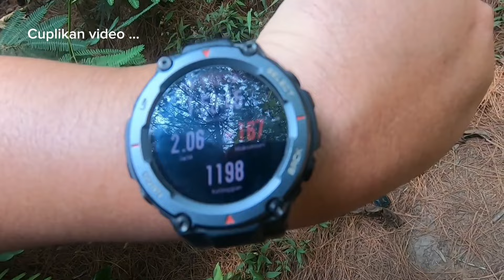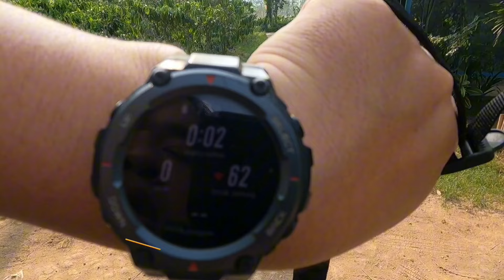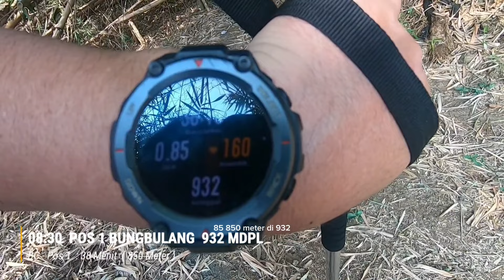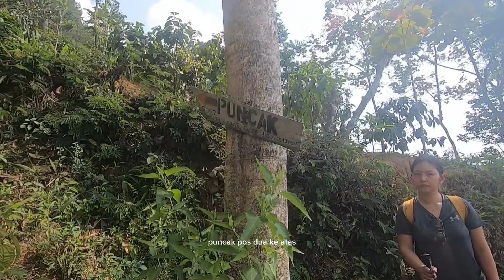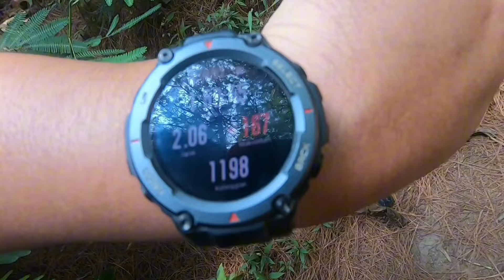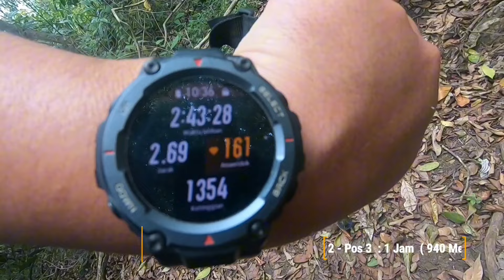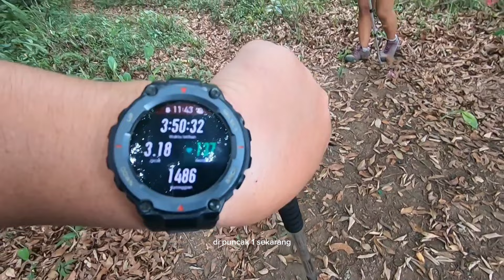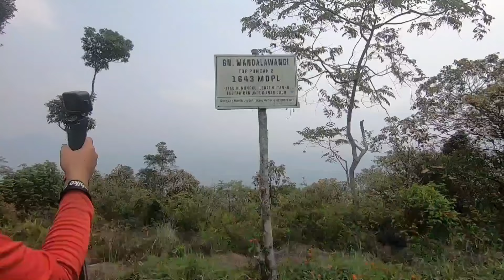GUNUNG MANDALAWANGI BANDUNG VIA MANDALASARI GARUT | Panduan Lengkap + GPS Track | 7 Summit Bandung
Hai semua .. semoga kalian dalam keadaan baik dan sehat selalu ya. Saat ini kami akan melakukan pendakian di gunung ke 7 atau gunung terakhir dari seven Summit Bandung, yaitu Gunung Mandalawangi, yang terletak di perbatasan antara Kabupaten Bandung dengan Kabupaten Garut.

Seperti biasa, perjalanan kami mulai dari Bandung menuju ke basecamp Gunung Mandalawangi yang berada di Kampung Pabrik RT 01 / RW 18, Desa Mandalasari, Kadungora, Garut.

Untuk kalian yg membawa kendaraan pribadi bisa menggunakan GPS atau gomap, dengan kata kunci BASECAMP GUNUNG MANDALAWANGI. Untuk link titik koordinatnya bisa kalian cek di deskripsi. Sedangkan kondisi jalan menuju ke basecamp, kurang lebih seperti yang ada di video ini.

00:00  Cuplikan video & intro
01:30  Perjalanan menuju basecamp Gunung Mandalawangi
03:25  Basecamp Gunung Mandalawangi ( registrasi )
05:15  Start pendakian
10:57  Pos 1 Bungbulang
14:57  Perempatan jalur menuju sumber air bersih
16:56  Pos 2 Area Camping ( Pintu Rimba )
20:04  Serangan nyamuk di hutan pinus
22:13  Pertigaan menuju tanjakan ke pos 3
25:07  Pos 3 Tanjakan Bimbang
29:00  Tanjakan terjal rawan longsor
30:22  Puncak 1
33:55  Pos 4
36:05  Puncak 2
38:07  Istirahat makan siang & closing